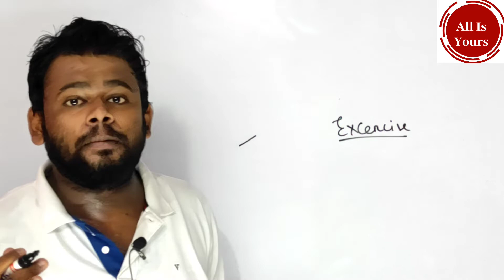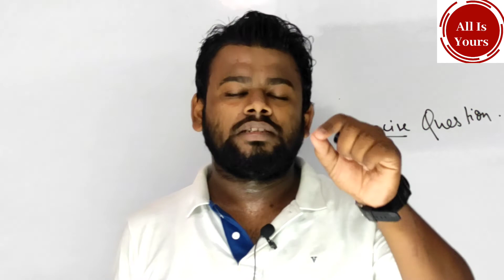Most Important, Sure Shots & Expected MCQs for ICSE Class 10 | Geography Climate | Semester 1 2022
✅ ICSE Class 10 The Most Important and Expected MCQs Work, Power and Energy Physics

PDF For 100+ MCQs Geography Climate | ICSE Class 10 2022 | Semester 1 |

Educator

kindly join both the groups

Thanks A Bunch For Watching Till the End